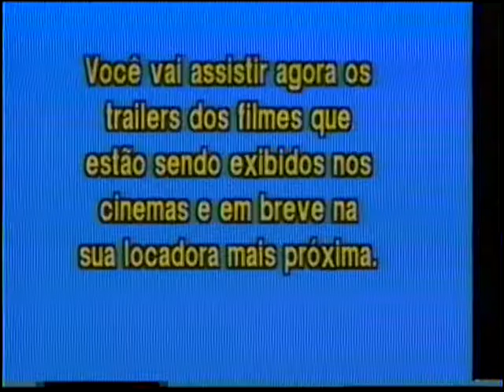Trailer de Cinema de "Para o Resto de Nossas Vidas"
Extraído da VHS de "Chaplin"